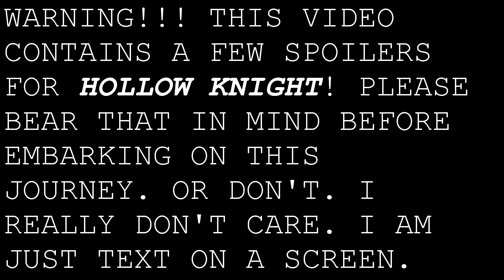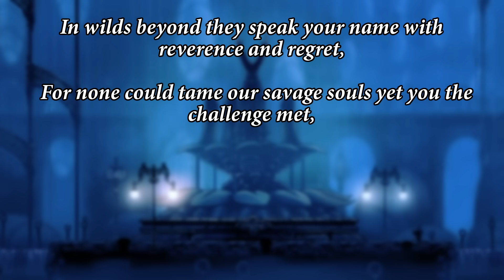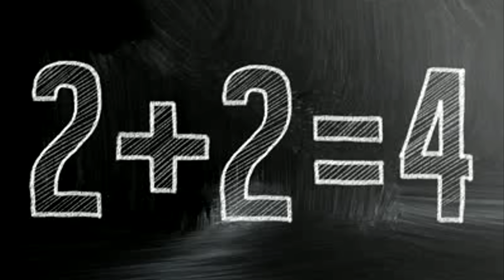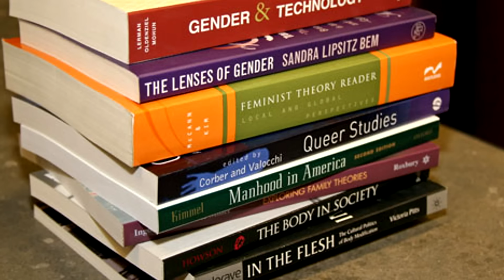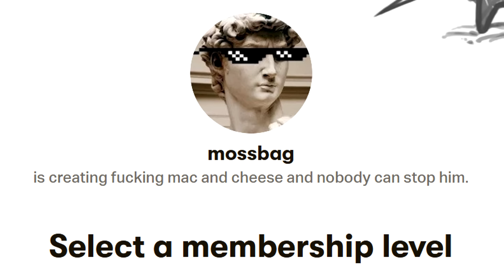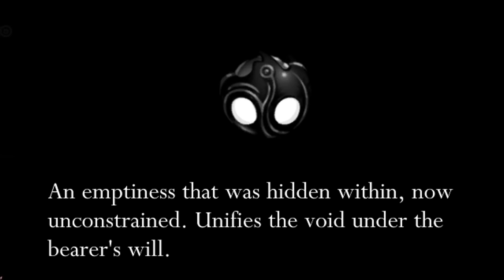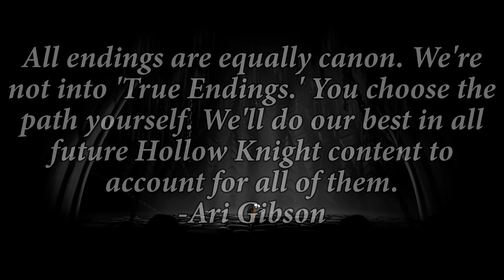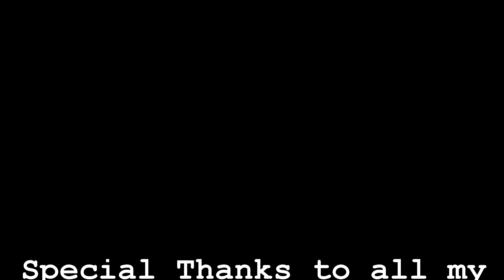The (Mostly) Complete Lore of Hollow Knight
It's been three years to the day since Team Cherry's Hollow Knight was first released on PC. Join me as I chronicle the lore of Hallownest from the very beginning to the multiple endings. If you're a long time subscriber, thank you for the ongoing support. If you're new here, I hope this video captures your interest.

If you want to watch this video on a livestream with your audience, go right ahead! I don't mind.

Check out the lore section of the Hollow Knight Wiki if you want to learn even more:

This video featured music from the amazing "Hollow Knight Piano Collections" released by Materia Collective. Check it out here:

The thumbnail art also comes from the "Piano Collections" album and was produced by nise. Please check them out here:

Special thanks to Serena, Katie & 56 for creating the Debug mod. Very useful!

Video Chapters:
00:00 Spoiler Warning
00:10 Introduction
04:12 Wyrm Reborn
06:36 Before Hallownest
12:33 Hallownest Established
24:20 The Infection Appears
27:26 The Void and the Vessels
34:57 The Three Dreamers
40:58 The Radiance Sealed
42:57 A Kingdom in Ruin
51:45 Visitors to Hallownest
55:44 The Part Where The Game Actually Starts
57:14 Base Game Endings
1:07:35 Godmaster Endings